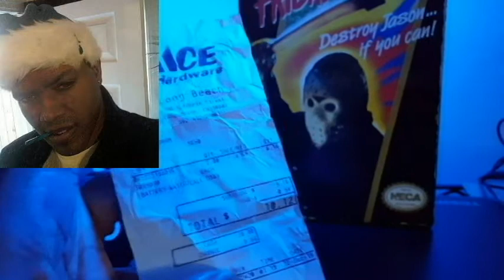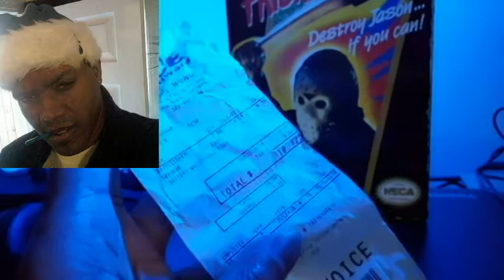Friday The 13th During The Holiday Season?!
I think the NES Jason Voorhees figure can blend in well during the XMAS season...
FEEL FREE 2' SUB    Nah-ahh!!